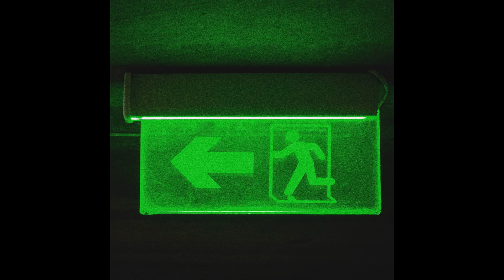FRVRFRIDAY Type Beat - "Exit"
TERMS❗
This beat is NOT FREE. Also give me a credit ( tag me: Domenique ) if you purchase this one. Thank you!